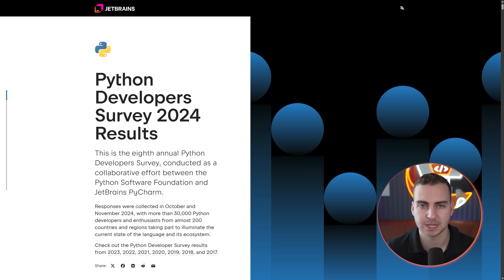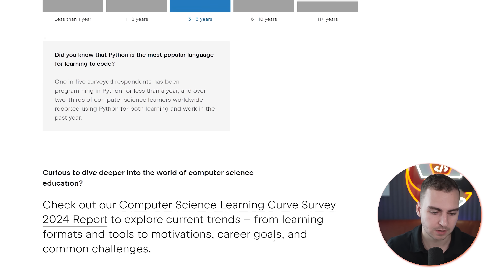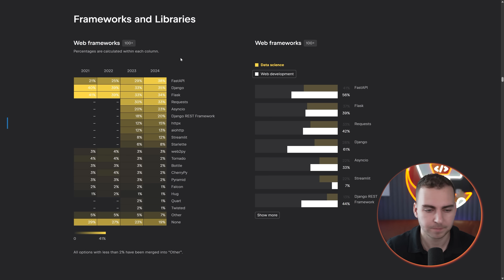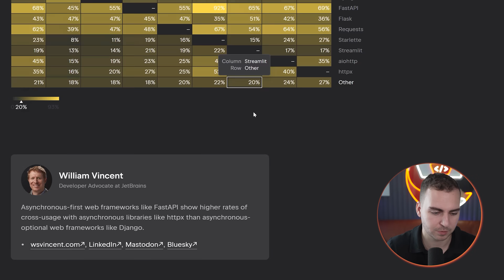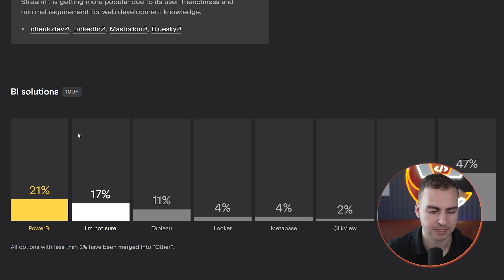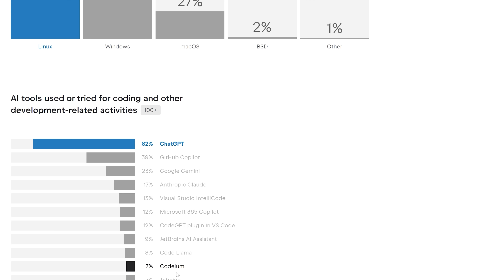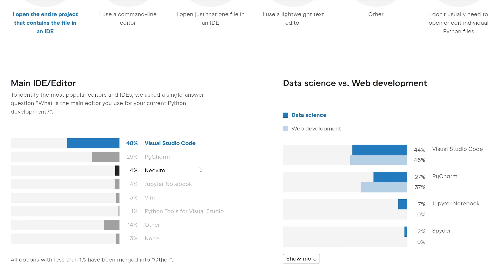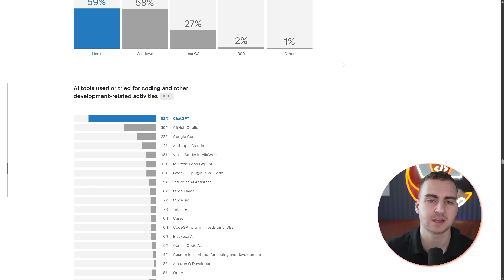Python is Changing – Here’s What’s Coming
Just like programing - it is evolving, so is Python. The way that we use Python today is drastically different than 5 or 10 years ago. Now I actually had a look at the Python developer survey. They surveyed over 30,000 developers specifically focused on Python. And in this video I'm going to break down some of the most interesting results.

Read the blog post by Michael Kennedy highlighting the top insights from the survey
Check out PyCharm, the only Python IDE you need to build data models and AI agents.

DevLaunch is my mentorship program where I personally help developers go beyond tutorials, build real-world projects, and actually land jobs. No fluff. Just real accountability, proven strategies, and hands-on guidance.

⏳ Timestamps ⏳
00:00 | Overview
00:41 | Python Survey Details
01:27 | Python Usage vs Other Languages
04:00 | Python Modules
06:26 | Data Science Usage
08:37 | Development Tools
11:13 | Python Packaging
12:03 | Demographics
13:01 | Final Thoughts